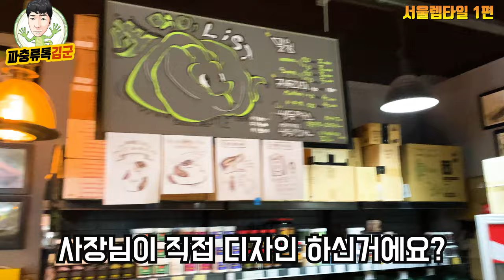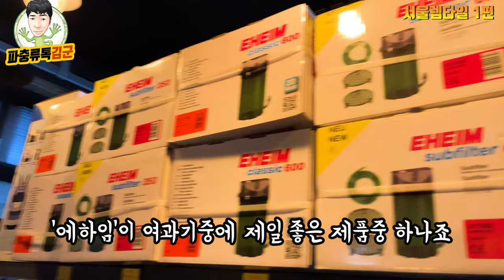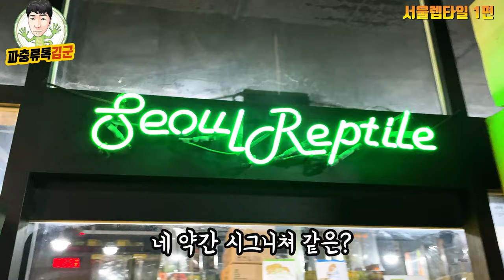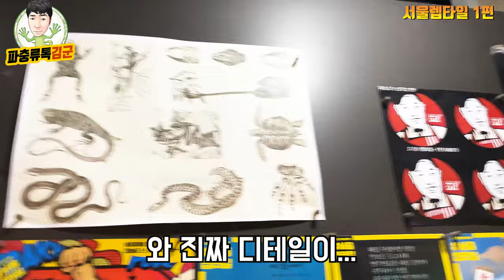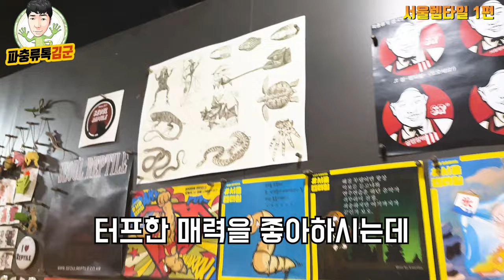소녀소녀한 파충류 샵 이네요 ㅋㅋㅋㅋ (서울렙타일 방문기#1)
아래는 서울렙타일 정보 입니다.